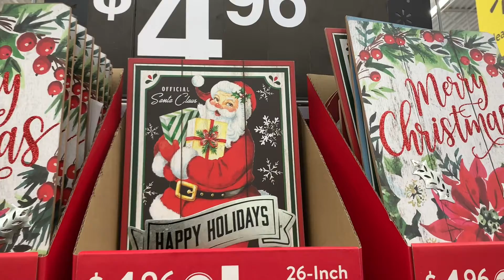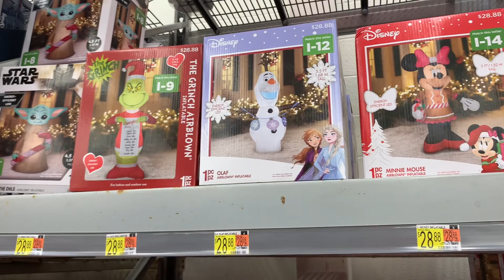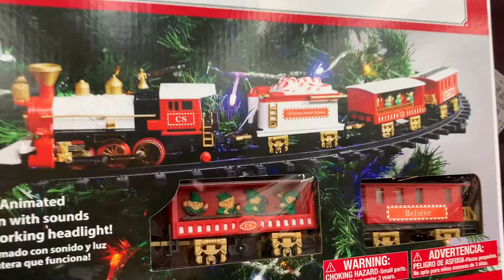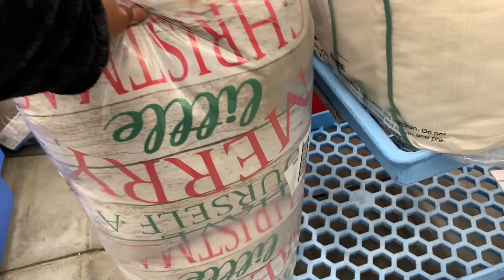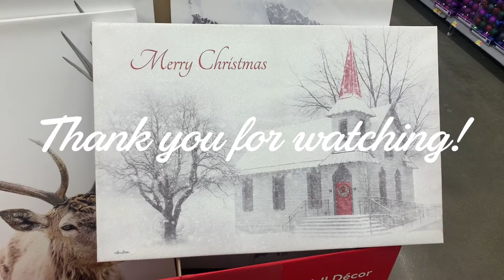Walmart Shop with me! | Walmart Christmas 2020 | Christmas Decor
Hi and welcome back! I hope you enjoy this video and it puts you in the decorating spirit if you’re not there just yet! Walmart always has some amazing finds for great prices!
XO,
Keta

This video is not sponsored (I just love shopping store to store for some great and affordable finds! 😄)